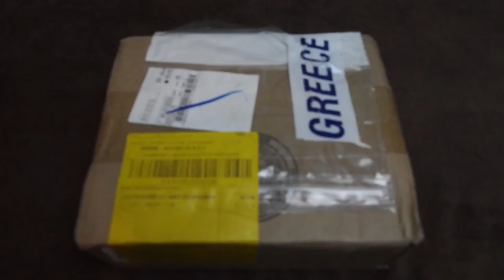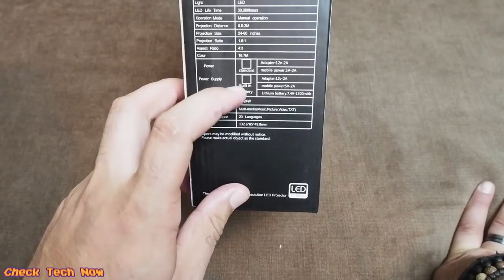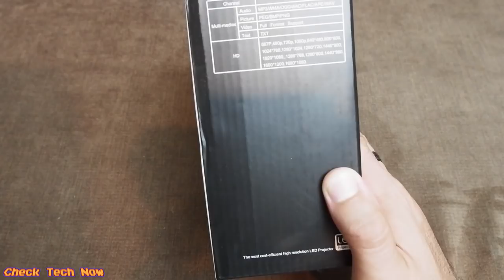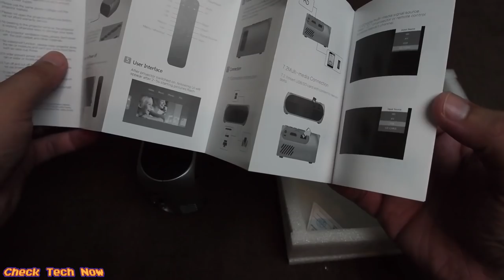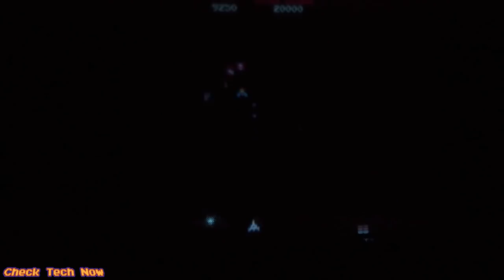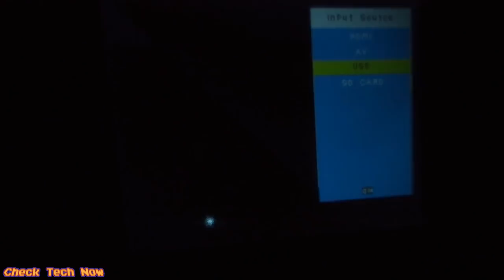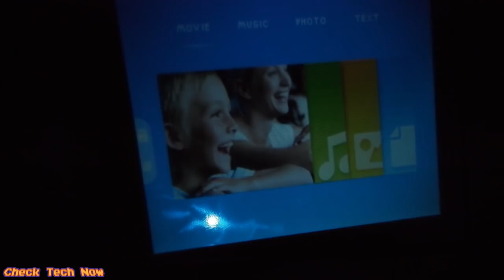Ο χειρότερος Προτζέκτορας που δοκίμασα ποτέ!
Το συγκεκριμένο προϊόν  μου το έστειλαν, αλλά δυστυχώς δεν είναι και ότι καλύτερο έχω δοκιμάσει.

📬 Αν θέλετε να στείλετε τα δικά σας Fanmail η Διευθυνσή μου είναι:

Κωνσταντίνος Σάλιακας
Ατσική Λήμνου
Λήμνος

Τ.Κ. 81401

🔊 Intro:
331Erock